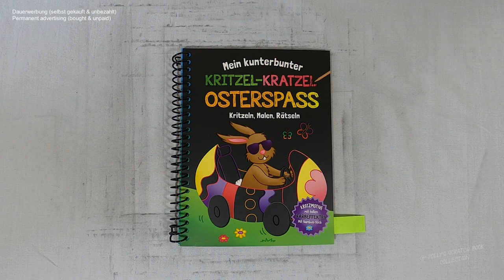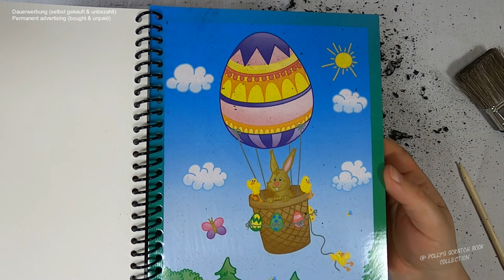schau ... da fliegt der Osterhase - Osterei Heißluftballon I DIY I ASMR I scratch painting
📖 Buch 📓
Kritzel-Kratzel-Osterspaß

📰 Credits 🖋️
Illustrationen: Josy Jones;
Illustrationen Bastelanleitungen: Mia Steingräber